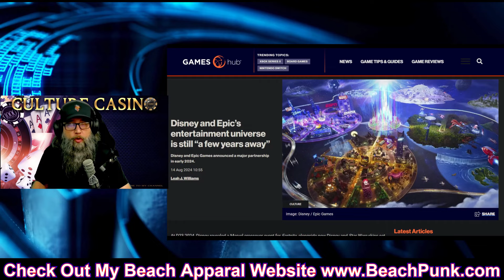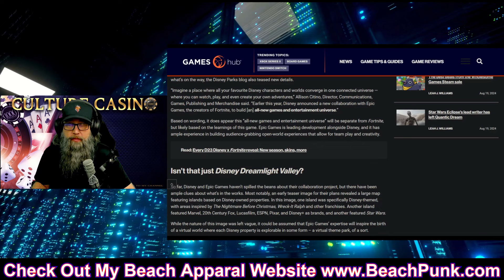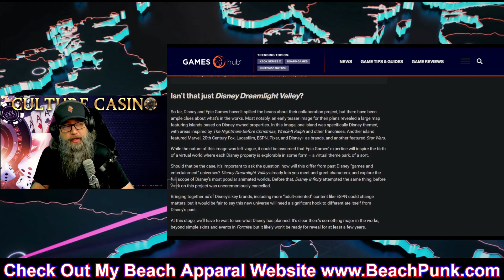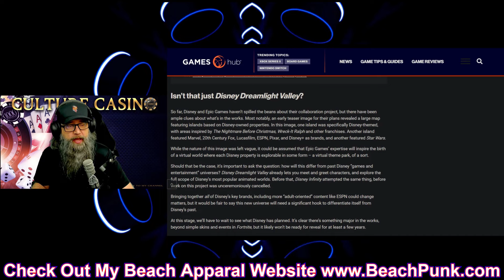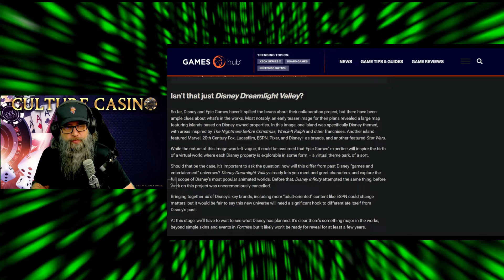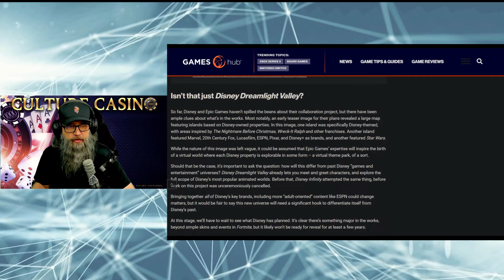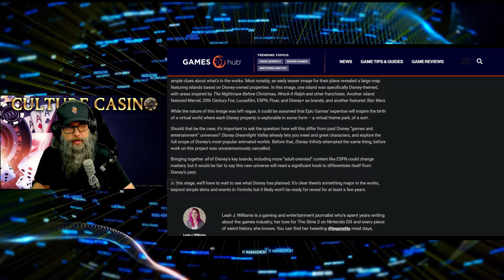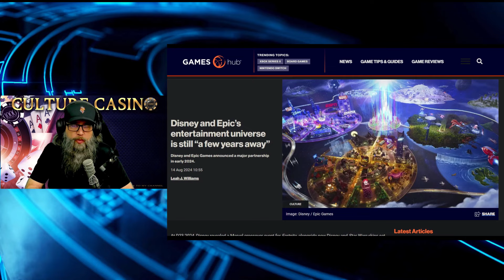Disney Epic Game World a Few Years Away! No Digital Shovels Working On It!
Disney Epic Game World a Few Years Away! No Digital Shovels Working On It! Disney and Epic Games Joint Venture is Moving at a SNAILS Pace. No Fruits for YEARS. Disney's $1.5 Billion Investment Isn't Going Anywhere Fast.

TITLE: Disney Epic Game World a Few Years Away! No Digital Shovels Working On It!